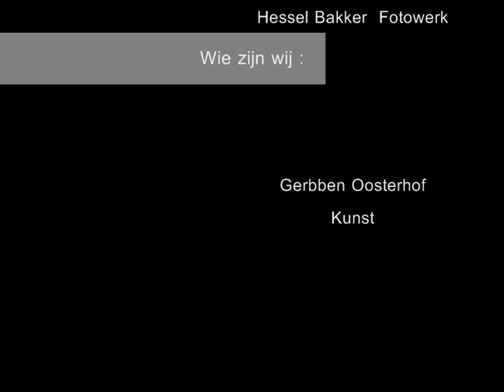filmje muziek De dimant roof .wmv